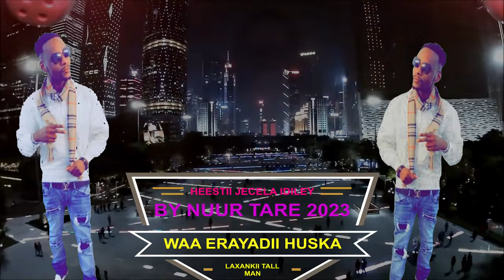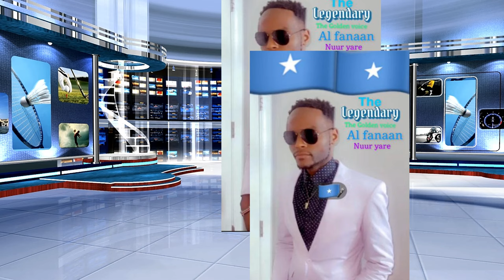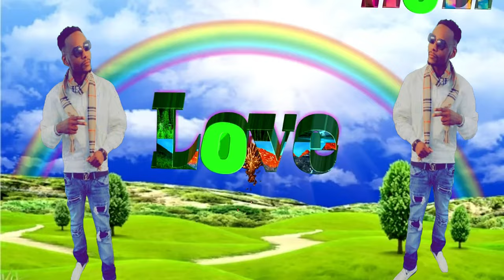HEESTII JACELA IDILEY BY NUUR YARE